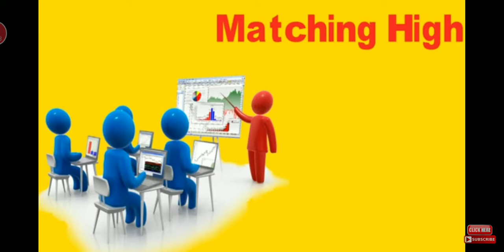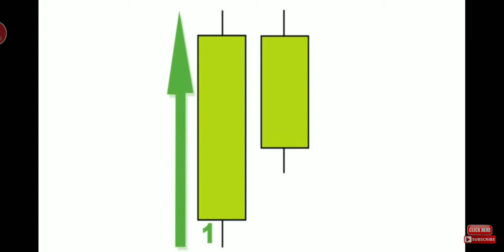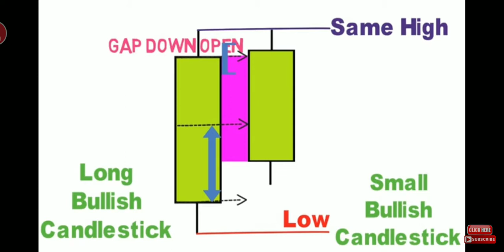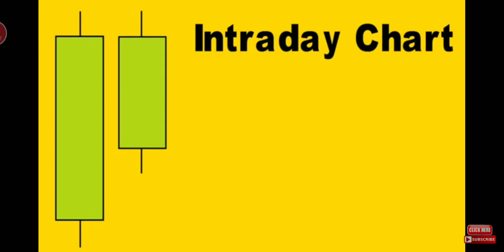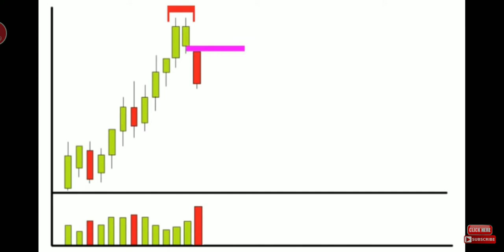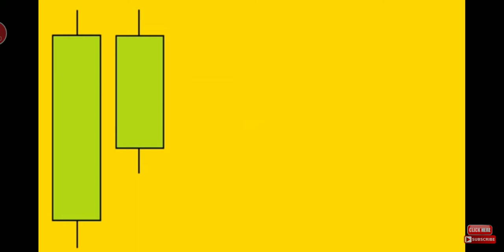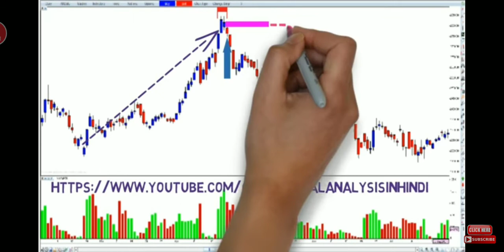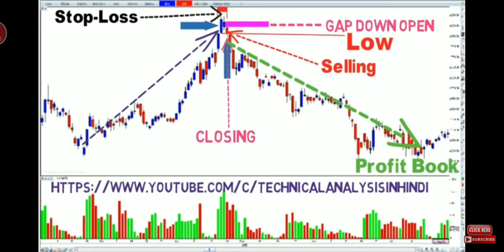How To Use Matching High Candlstick Pattern In Hindi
*How To Use Matching Low Candlstick Pattern In Hinddi*

*Daily uploaded one and two vedios*
*FOREX MARKET, currency exchange and stock market related vedios*🤝🤝🤝🤝

*TECH SUPPORT*
*MR RAKESH KUMAR*